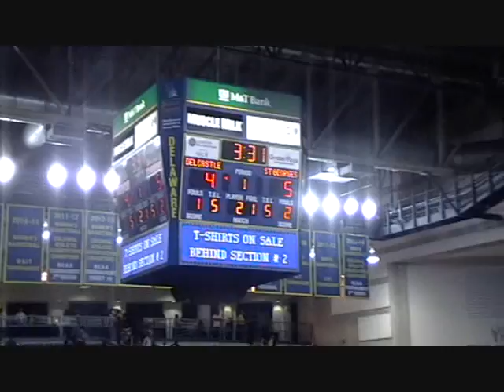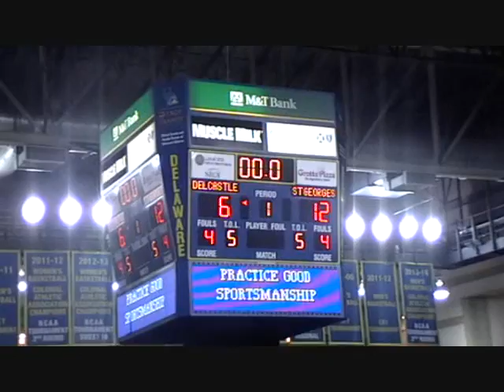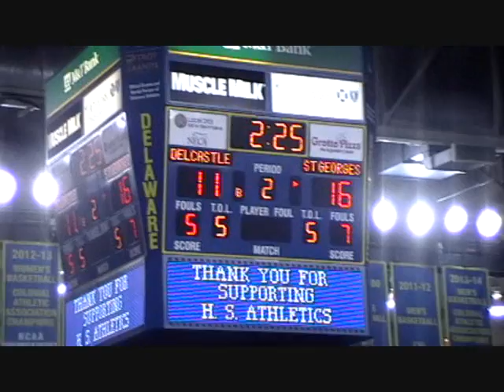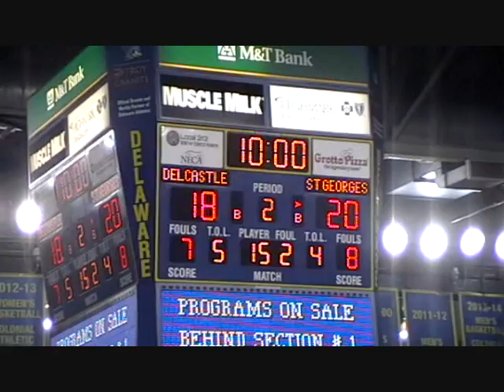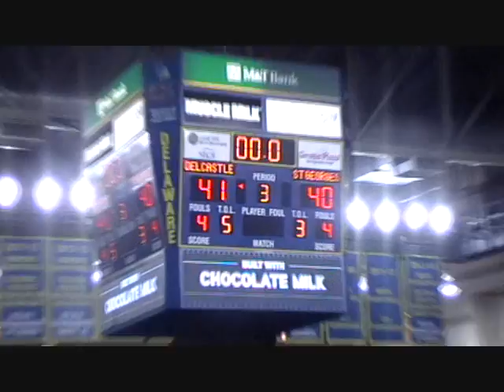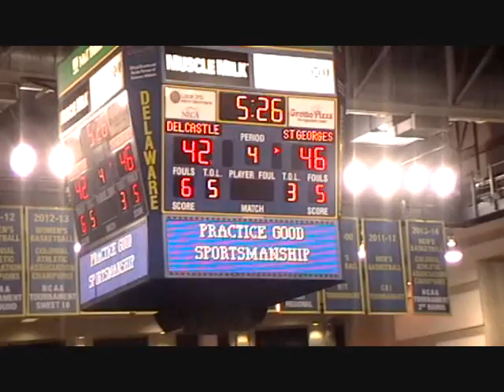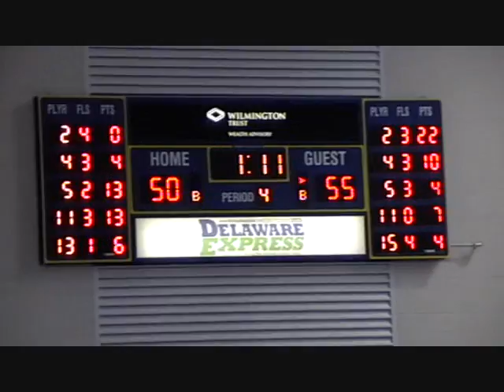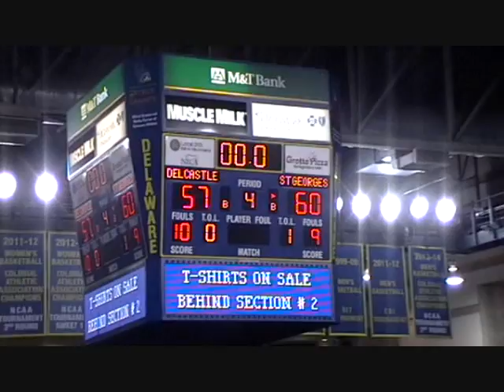St Georges vs Delcastle semifinal 2016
Semifinal game for the Boy HS Championship